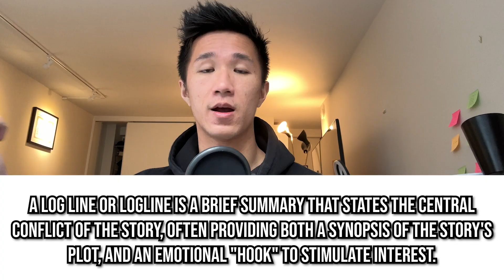Why is Blue Lock one of the BEST Sports Manga?!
Today, we talk about the manga, Blue Lock, and its recent explosive success following the anime adaptation and Japan's run in the World Cup. What makes Blue Lock so successful? We talk about it today!

Manga I Recommend:

"How to Make Manga" Book by Jojo's Bizarre Adventure Mangaka: